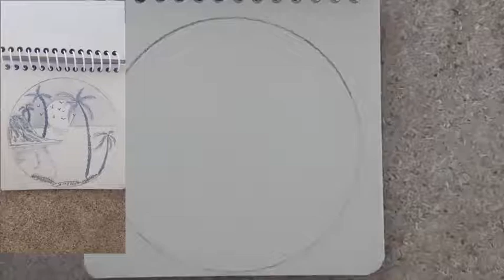Sunset view😍|Can you paint ? /Can you paint this?- painting | abanyoutube . 3d .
Sunset vieweasy painting
Paint, have fun 😍 Send to your friends 💟
send to your friends

support
Can you paint this?- painting | abanyoutube . my drawingmy drawing | painting love. painting .

l am aban
every day post my draw

Sneaky Sloth by Alexander Nakarada

 😍|Can you paint ? /Can you paint this?- painting | abanyoutube . 3d .